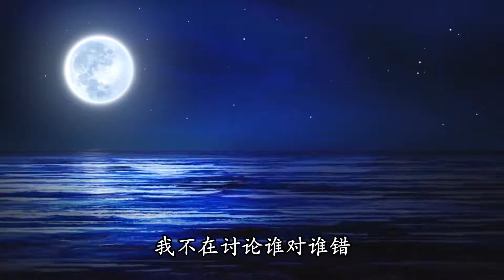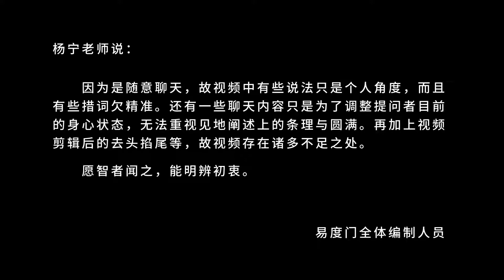百日谈 18年8月27日（四） 易度门 聊天室之百日谈 聊天室汇辑2018年8月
百日谈　18年8月27日（四）
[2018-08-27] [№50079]